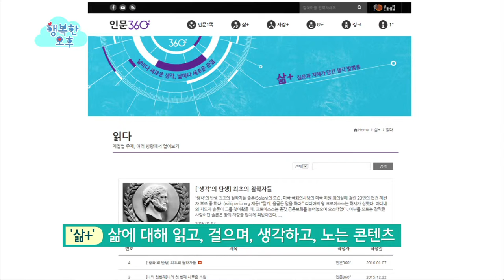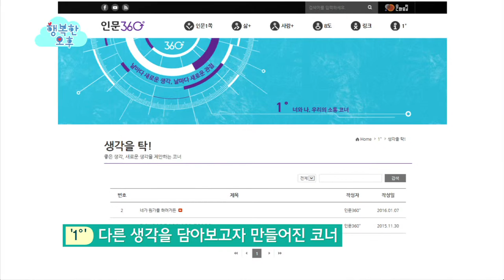한국문화예술위원회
[협력개발부 인문진흥팀] KTV 행복한 오후 토크박스